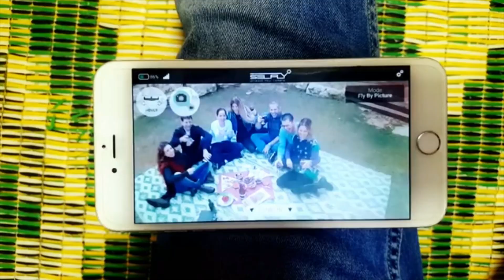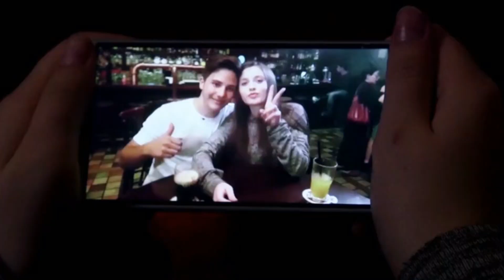SELFLY Camera: The smart, flying, phone case camera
An autonomous flying phone case camera which is only 9mm (3/8in) thin and easily fits in your pocket.